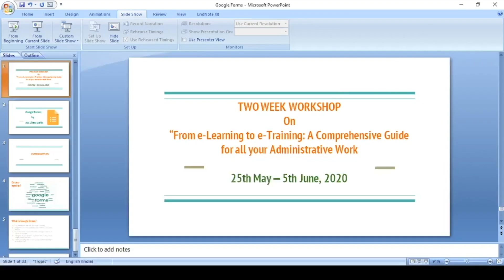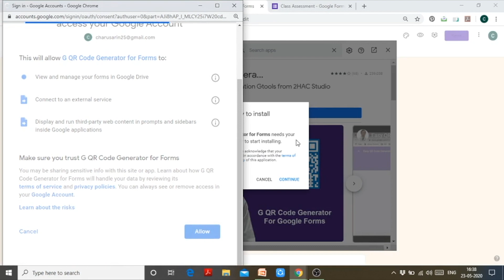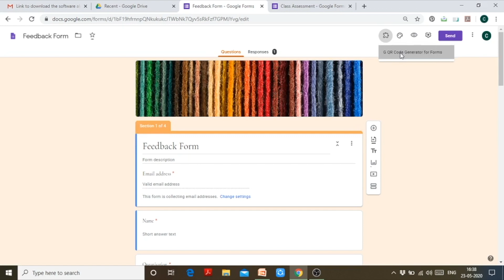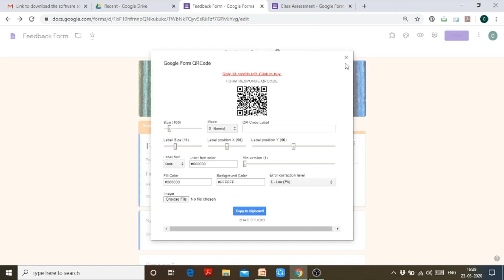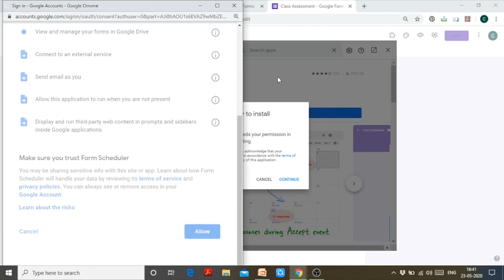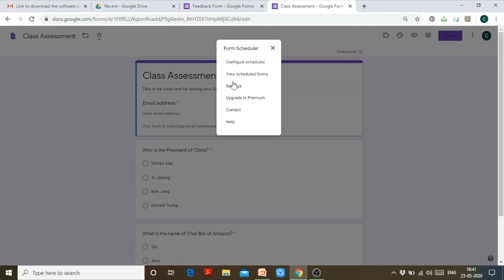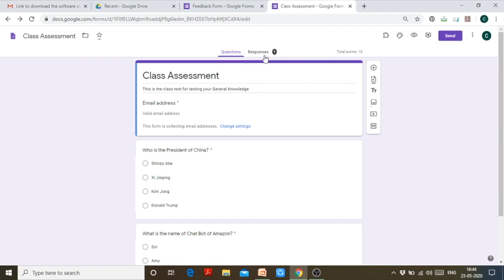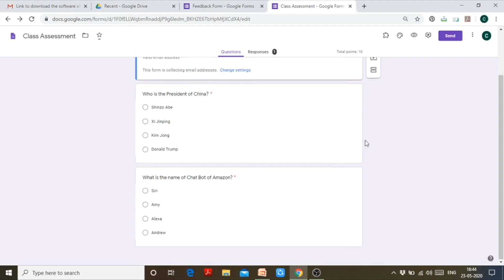Google Form Add-ons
Ms. Charu Sarin